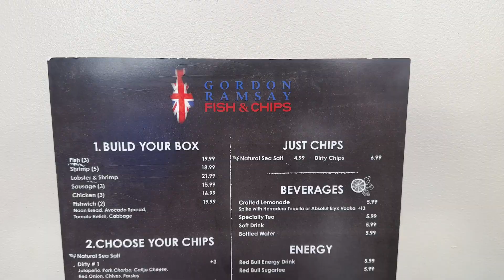NEW! What to Order at Gordon Ramsay Fish & Chips Las Vegas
We're headed to Gordon Ramsay Fish & Chips Las Vegas in this video! We're sharing what we tried and what you have to try during your visit!

⏰ Time Stamps ⏰
0:00 Introduction
0:20 Fish & Chips
1:05 Dirty 3 Chips
1:47 Chicken
2:26 Fish Combo

Long video caption for Gordon Ramsay Fish & Chips Las Vegas:
Join us as we embark on a mouthwatering adventure in the heart of Las Vegas at none other than Gordon Ramsay Fish and Chips! 🐟 Dive into the crispy layers of the iconic fish and chips, savor the tender and flavorful chicken, and don't even get us started on those indulgent loaded fries. Beyond the taste, immerse yourself in the bustling atmosphere, the meticulous attention to detail, and the signature Ramsay touch that transforms a simple dish into a symphony of flavors. Whether you're a foodie or just in it for the culinary thrill, this experience is a testament to the magic that happens when passion meets expertise. Grab your fork, and let's eat our way through a true Las Vegas gem!